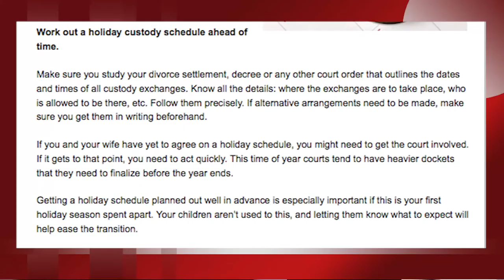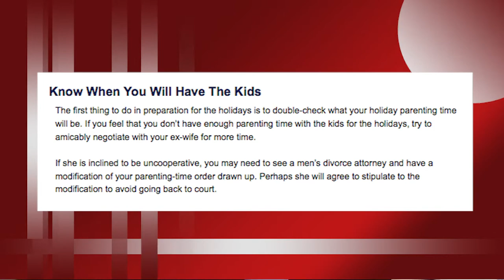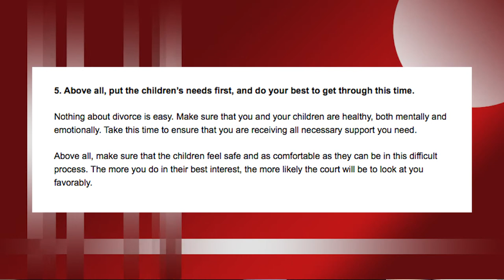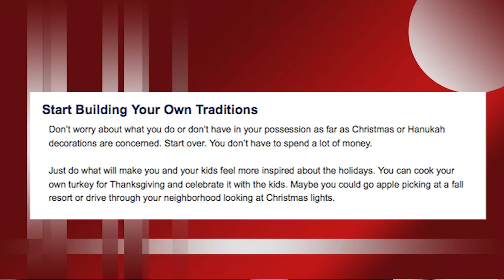Holiday Tips For Divorced Parents - DadsDivorce LIVE